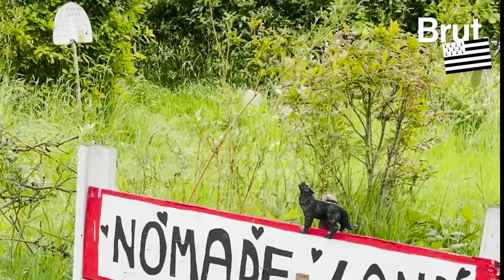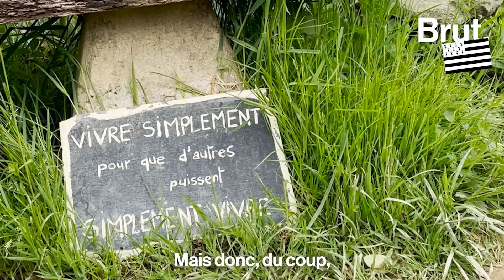En Bretagne, il vit avec 50 euros par mois et il est heureux comme ça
Quelque part dans les Côtes-d'Armor, cet ancien ingénieur du son a décidé de créer son monde à lui, Nomade Land. Il y vit entre sa caravane, sa forêt comestible et ses animaux, avec une recherche d'autonomie, "50 euros par mois", et il est très heureux comme ça. Depuis peu, Myriam a rejoint sa vie. Brut s'est rendu chez @SoloFrey, à la découverte d'un mode de vie peu conventionnel.